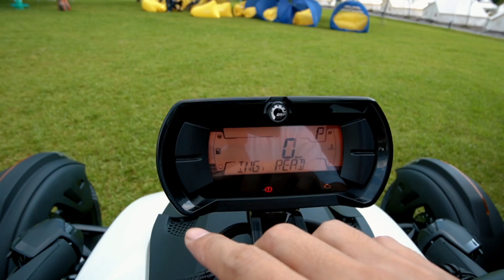三腳獸 CAN-AM RYKER 發表，科幻感十足的夢幻車 / 第一人稱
文字報導：
使用器材
Osmo Action
Sony A6400